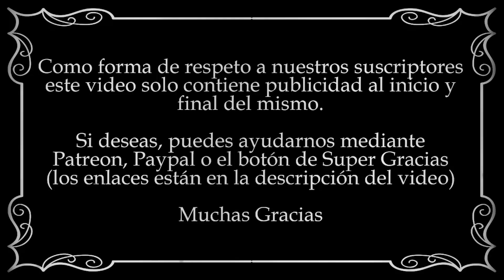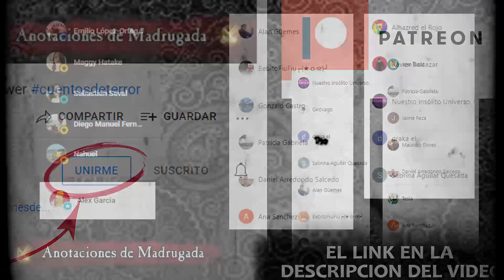CONAN EL BÁRBARO - El fénix en la espada (1/2)